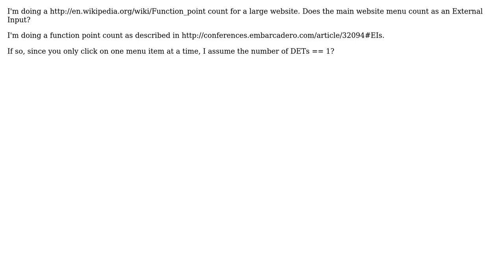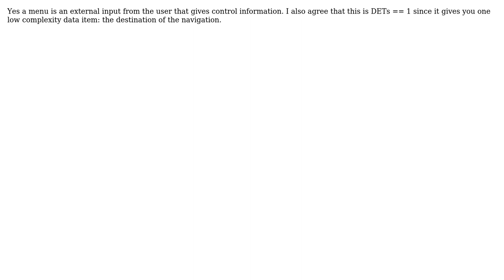Software Engineering: When counting function points, is my website menu an External Input?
With thanks & praise to God, and with thanks to the many people who have made this project possible! | Content (except music & images) licensed under CC BY-SA | Music | Images & others | With thanks to user willem user Ed Greaves and the Stack Exchange Network Trademarks are property of their respective owners. You are responsible for your own actions.